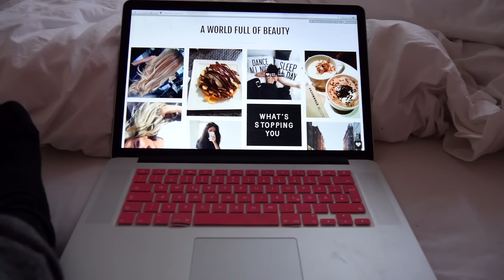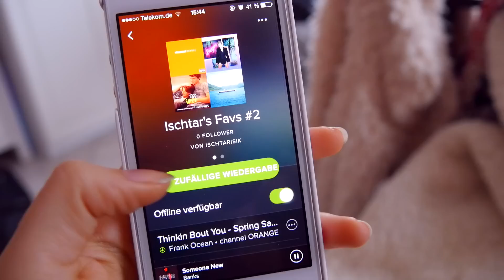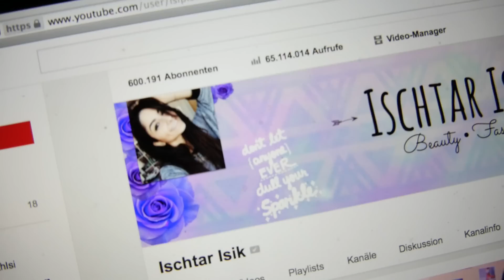Das SCHÖNSTE in meinem ALLTAG⎜ Favoriten #2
Heute zeige ich euch wieder die schönsten Dinge aus der vergangenen Zeit! :)

Produkte:
Kiehl's Ultra Facial Cream
Clinique All about eyes rich
L'Oreal Nude Magique CC Cream
Matter brauner Lidschatten MAC
Catrice Eyebrow Stylist 030 Brow-n-eyed Peas
Maybelline master precise Liquid Eyeliner
Parfüm: That Moment One Direction
Pullis: H&M
Cardigan: sheinside
Vagabonds: Urban Outfitters
Serien: Pretty Little Liars & Gossip Girl
Film: Drei Meter über dem Himmel
Sprachen Apps: Duolingo + Learn&Play

Kamera: Panasonic Lumix GH4
Schneideprogramm: final cut
Oberteil am Anfang: F21